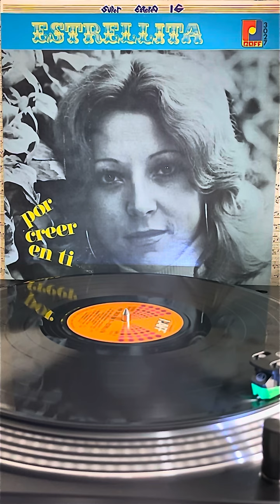POR CREER EN TI - ESTRELLITA (1975)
POR CREER EN TI - ESTRELLITA                        LETRA: JUAN GABRIEL                                       LP “POR CREER EN TI”                                       1975  DISCOS CISNE RAFF  MEXICO